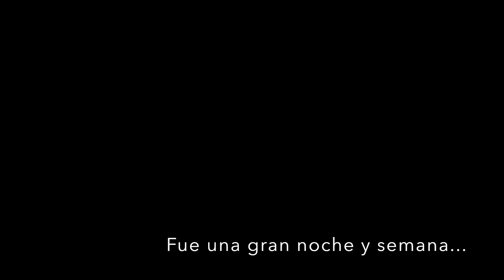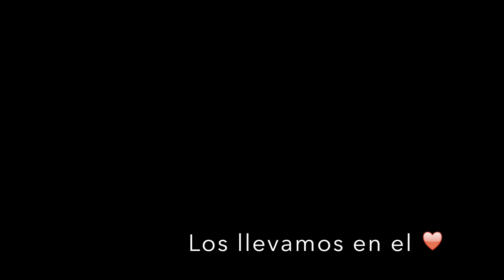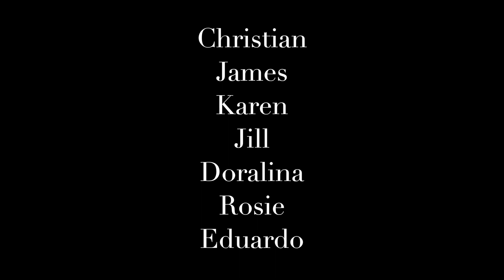Semana Santa Zamora, España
Nuestra Semana Santa en Zamora, España. Fue una increíble y recogedora experiencia en donde sentimos y vivimos la Pasión del Señor y la bondad de su amor y misericordia al compartir con amigos y familias queridas.